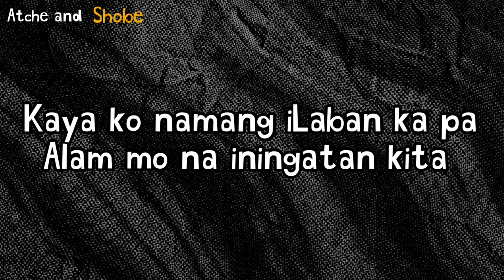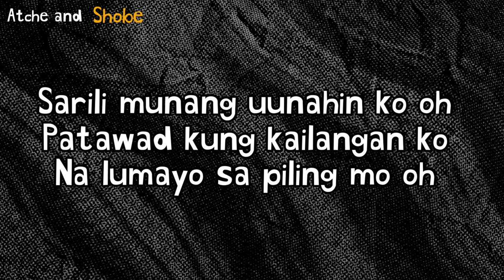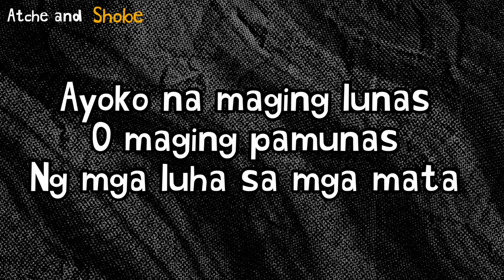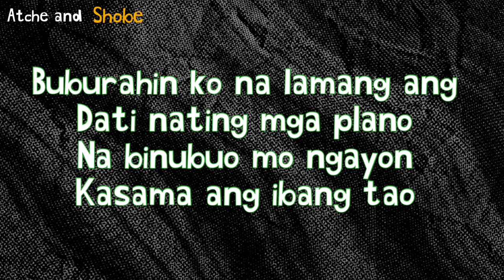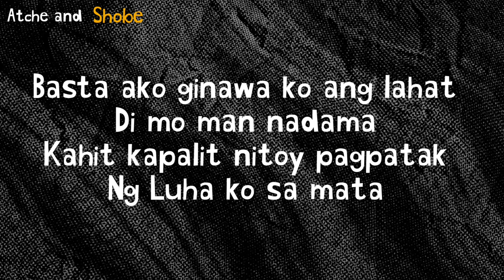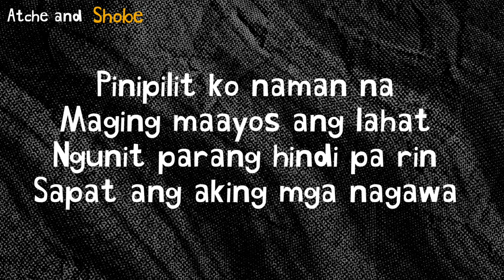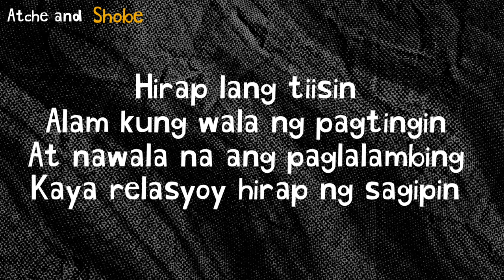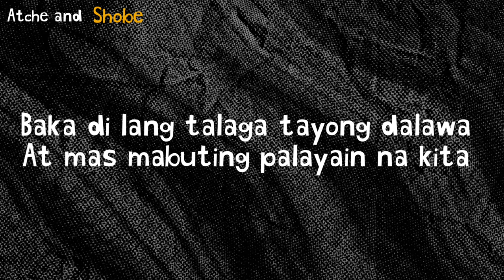Baka Di Tayo - Yayoi,Yosso,Lopau (420 soldierz LC Beats)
Baka Di Tayo (kaya ko naman ilaban ka pa) - Yayoi,Yosso,Lopau (420 soldiers LC Beats)